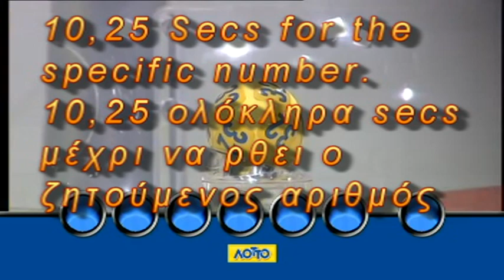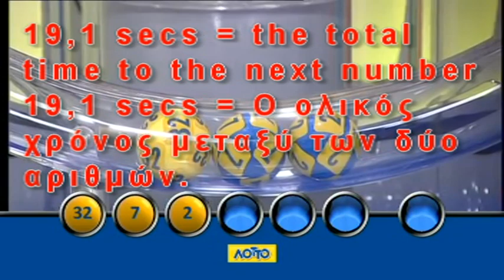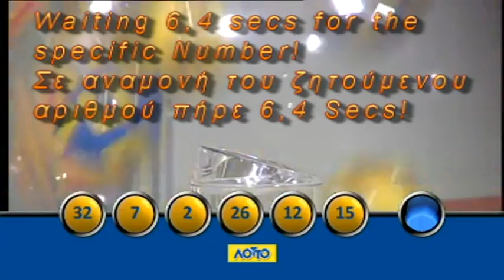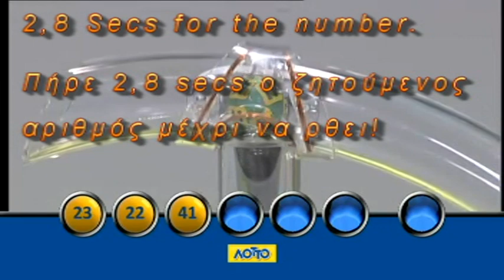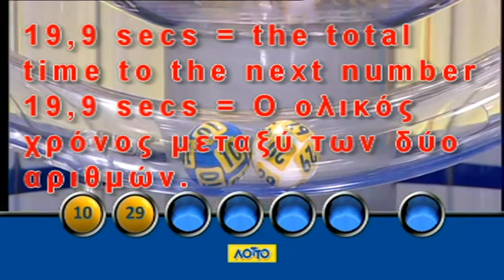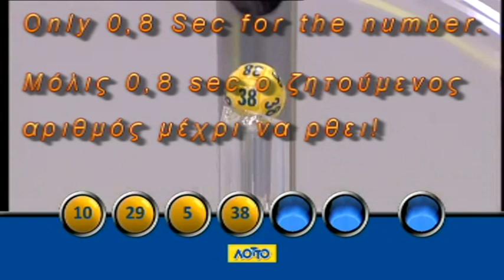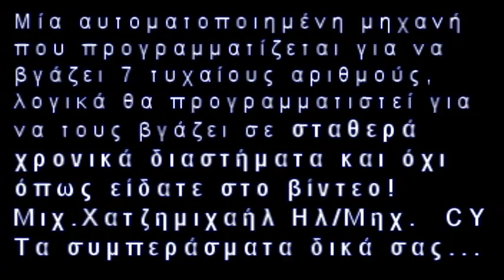Απάτη? Κληρώσεις Δείτε και #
Θα κατανοήσετε την απάτη αν δείτε και το και Σε στημένη κλήρωση είναι πολύ δύσκολο να βγουν οι μπάλες σε σταθερά χρονικά διαστήματα. Σε παραπλήσιους όμως χρόνους γίνεται εύκολα στημένη κλήρωση, αφού λόγω της ταχύτητας των μπάλων, κάθε μπάλα, στις πολλές διαδρομές της, θα περάσει κάποια στιγμή και από την περιοχή σύλληψης. Όταν η ζητούμενη μπάλα βρεθεί στην περιοχή αναρρόφηση, μπορεί εύκολα να αναγνωριστεί από ένα μικροσκοπικός αισθητήρα, ο οποίος αυτόματα θα δώσει την εντολή αναρρόφησης της. Οι μπάλες εύκολα αναγνωρίζονται από τον αριθμό τους που είναι γραμμένος 8 φορές στη κάθε μπάλα. Ως προγραμματιστής, για τυχαία κλήρωση, θα προγραμμάτιζα την κληρωτίδα να βγάζει τις μπάλες, ανά σταθερά χρονικά διαστήματα. Π.χ. κάθε 20 δευτερόλεπτα. Η υποψία μου βγήκε αληθινή. Σε όλες τις κληρώσεις που χρονομέτρησα σε Υπολογιστή με ακρίβεια καρέ - frame 0,04 sec, διαπίστωσα ότι οι μπάλες δεν βγαίνουν ανά σταθερά χρονικά.  Γιατί άραγε;
Μπορώ να προγραμματίσω τη μηχανή να βγάζει κάθε φορά συγκεκριμένες μπάλες (στημένη κλήρωση), αλλά θα τις βγάζει σε τυχαίους παραπλήσιους χρόνους και όχι σε ίδιους χρόνους, αφού η μηχανή θα περιμένει κάθε φορά την συγκεκριμένη (ζητούμενη) μπάλα να πλησιάσει στην περιοχή αναρρόφησης. Σε στημένη κλήρωση, είναι πολύ δύσκολο έως αδύνατο να βγαίνει η μία μπάλα μετά την άλλη σε σταθερούς χρόνους (π.χ, κάθε 20 sec). Γιατί άραγε δεν βγάζουν τις μπάλες σε ίδιο χρόνο για όλες τις μπάλες;
Παρόλο που πρέπει να δίνουν και κάποια λεφτά σε τυχαίους παίκτες για να το διαφημίζουν και να πείθουν τους παίκτες ότι οι κληρώσεις είναι τυχαίες, φαίνεται ότι και σε αυτήν την περίπτωση προαποφασίζουν σε ποιους θα τα μοιράσουν. Δεν ανακοινώνουν όμως όλα τα ονόματα των "τυχερών"!!!
Γιατί στις κληρώσεις οι μπάλες δεν βγαίνουν ανά σταθερά χρονικά διαστήματα; Αυτό θα πρέπει να προβληματίζει τους πάντες.